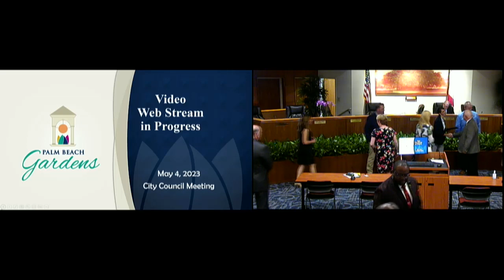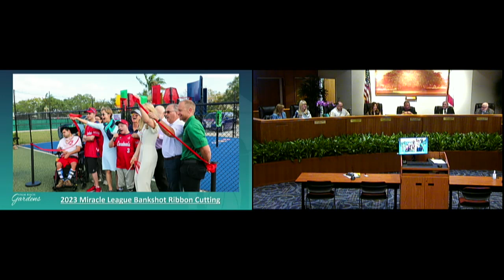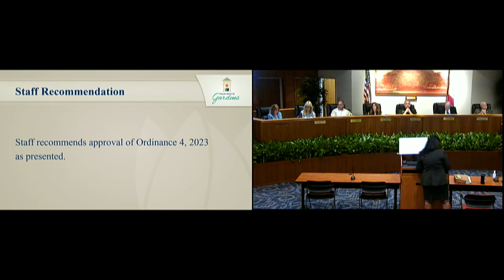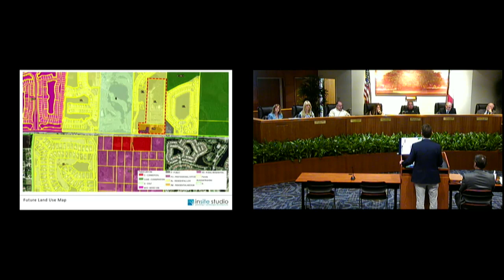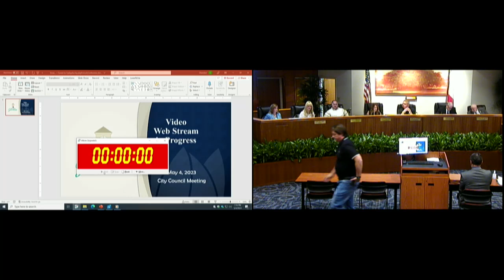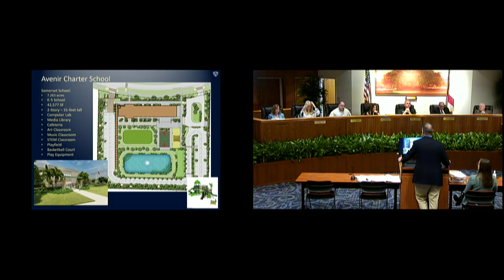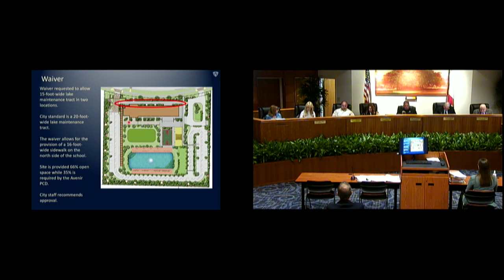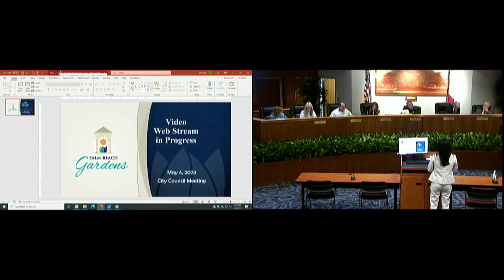City Council Meeting - May 4, 2023